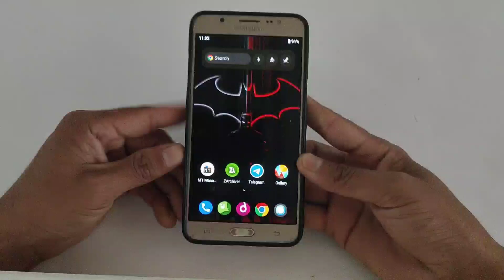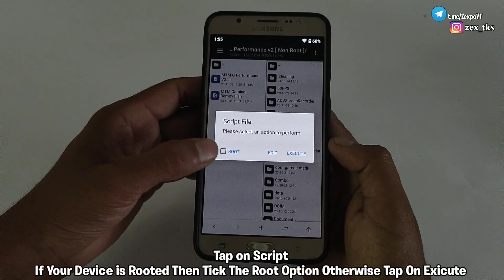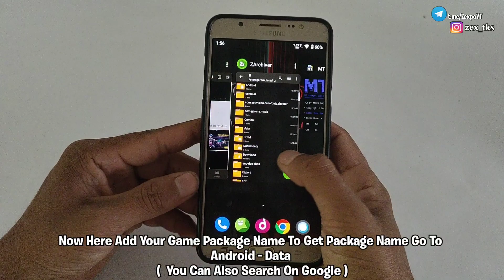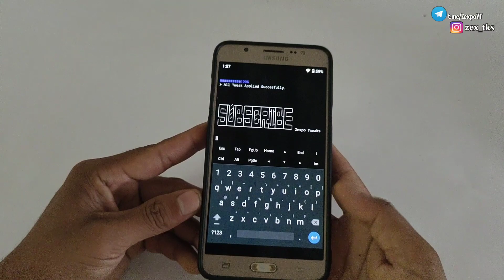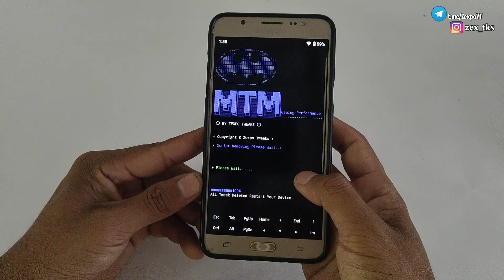Improve Performance | MT Manager Gaming Performance For All Android Games | No Root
Queries Solved-
overclock android no root
overclock android
lag fix
overclock
no root